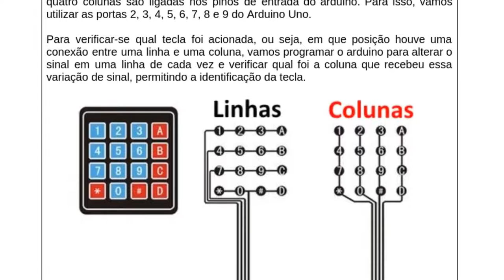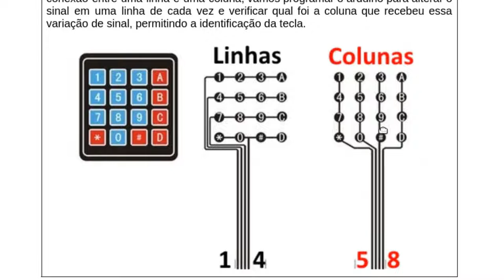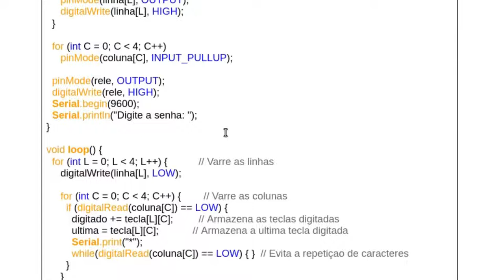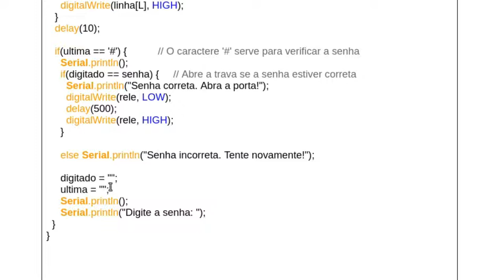Teclado matricial de 16 teclas para acionar trava elétrica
Veja como utilizar um teclado membrana matricial 4 x4 com 16 teclas para fazer o acionamento de uma trava elétrica controlada por uma placa de arduino Uno.

Um sketch foi desenvolvido para a verificação da senha e outro para abertura da trava elétrica fazendo uso de um módulo relé. A programação foi feita independentemente de uma biblioteca